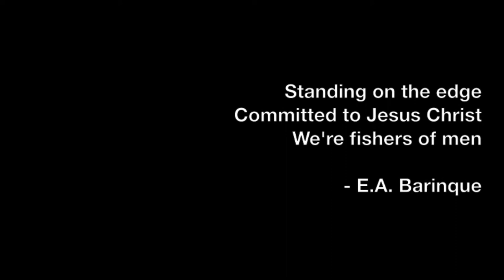Fishers of Men Catholic Fellowship Hawaii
Our purpose is to help men become daily followers of Christ.  We believe deeper conversion of MEN will lead to deeper conversion in the home. Deeper Conversion of the Home means Deeper Conversion of the Church. Deeper Conversion of the Church means Conversion of the World.